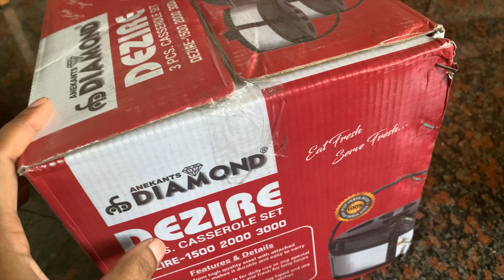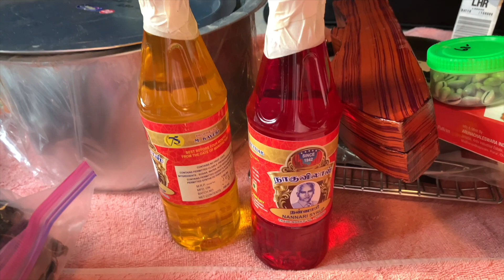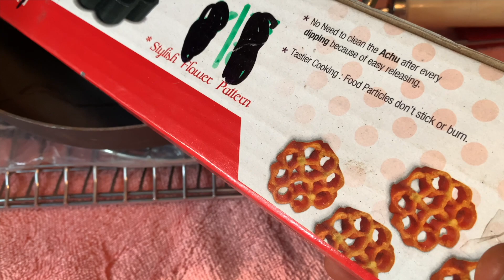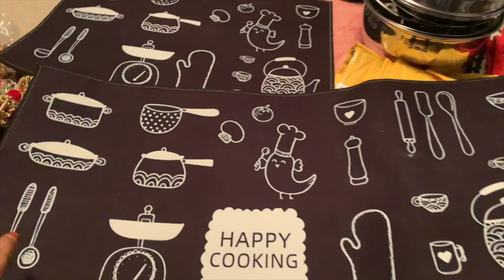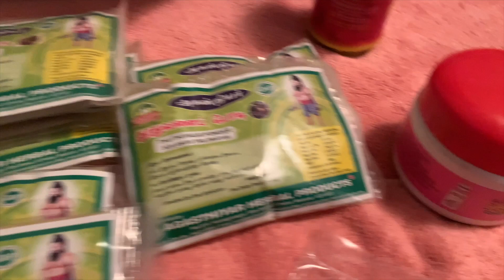Things I Brought From India To USA | India Luggage Tamil | USA Tamil Vlog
I am Suba Pratap and love to make videos about cooking, shopping, traveling, cleaning, lifestyle and much more. I am from karaikudi now living in Indianapolis, USA. I am married and mother of 2 lovely boys. Please give your valuable comments to update myself. Happy vibes to everyone !